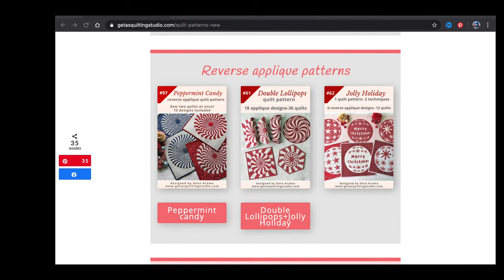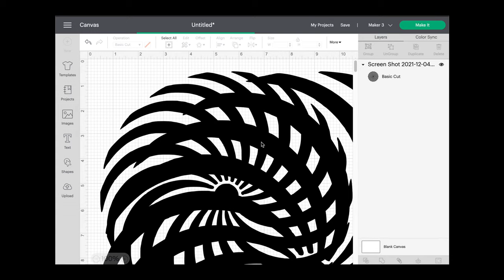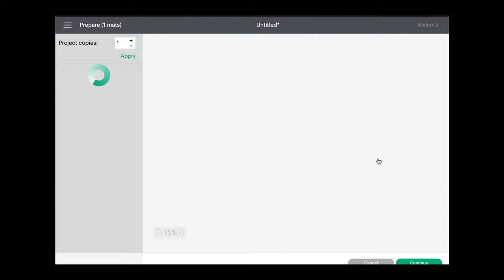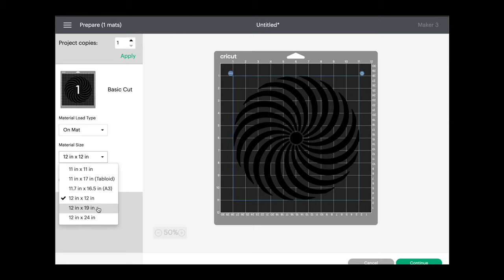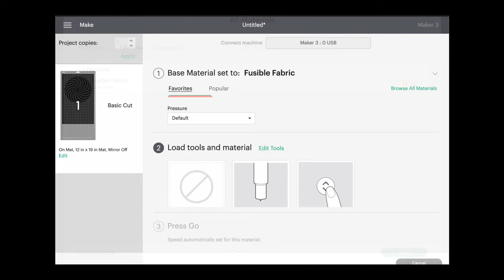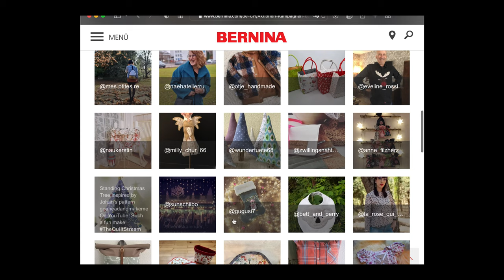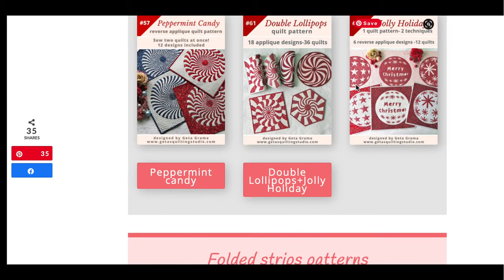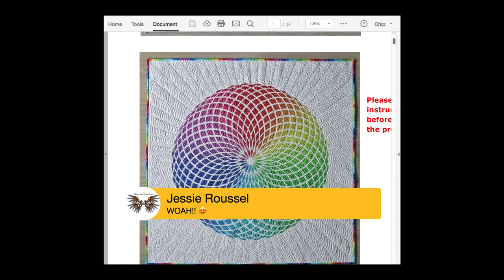APPLIQUE PEPPERMINT CANDY SPIRAL QUILT BLOCK - HOW TO USING CRICUT MAKER 3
THE QUILT STREAM - LIVE! MONDAY- DECEMBER 6TH @ 12pm Pacific.

Join the stream for LIVE SEWING and let's chat about the peppermint candy spiral quilt block! Beginner's sewing tutorial with some helpful tips, tools & techniques.

Support The Quilt Stream!

    Intro/Outro Song: I'LL GO
    Artist: DEREK GUST
    Album: I DO